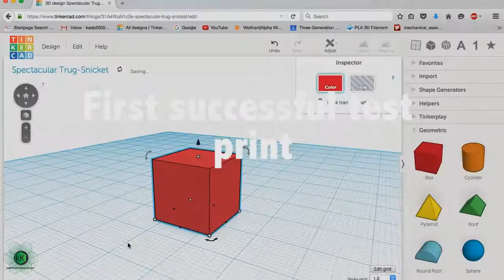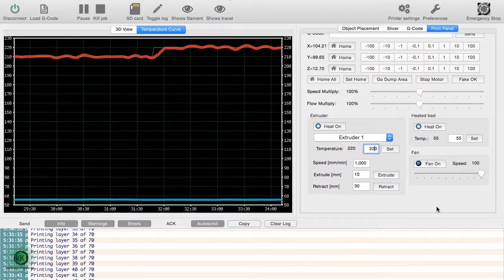QU-BD 3D Printer Assembly and Print Timelapse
Timelapse of the assembly, modifications and first print with a QU-BD Two-Up (version 1). Note that this is my first ever successful print and was done using incorrect print settings, resulting in the bad quality print.

For examples of better prints and a very short review of the printer, see my blog post